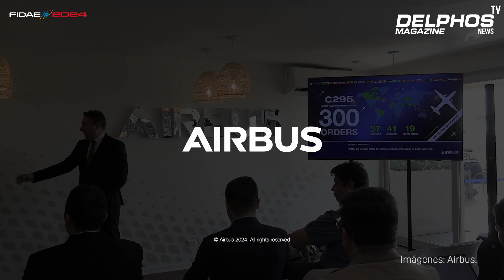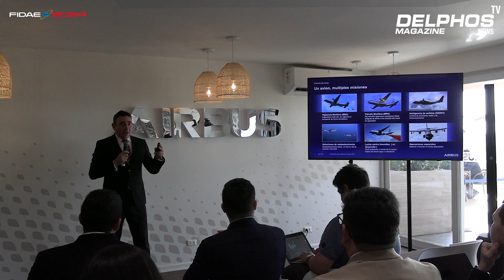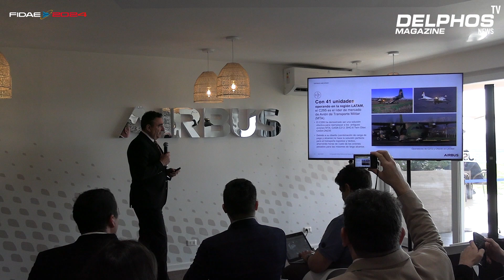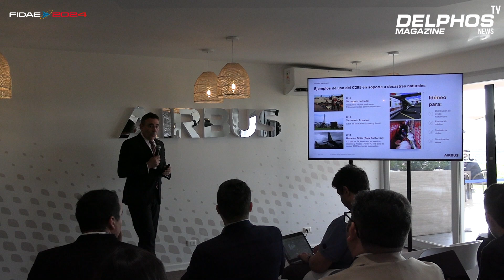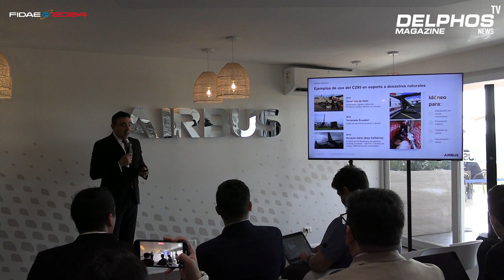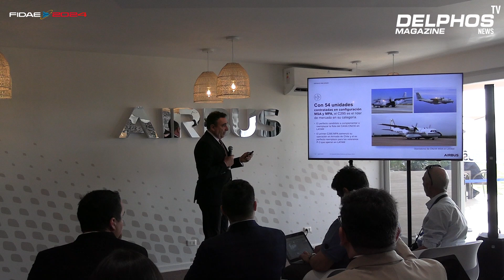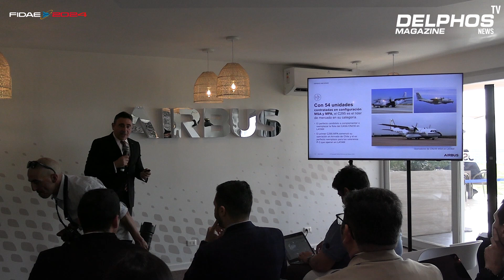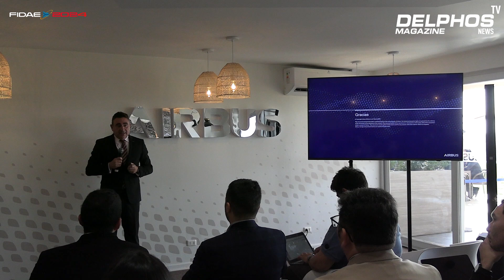Conferencia “Misiones del C295 y su aporte para la población” Airbus Defence and Space D&S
Amigos los invitamos a ver la Conferencia “Misiones del C295 y su aporte para la población” dictada por Víctor De La Vela, responsable de América Latina y el Caribe de Airbus Defence and Space (D&S).

Esta conferencia fue realizada en el Chalet de Airbus como parte de la importante presencia del gigante europeo en FIDAE 2024.

X: @DelphosMagazine
Flickr: Delphos Magazine.